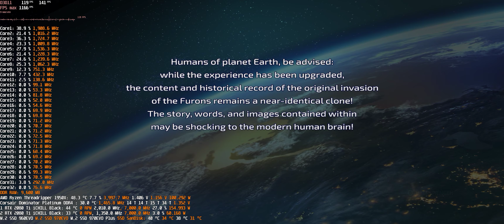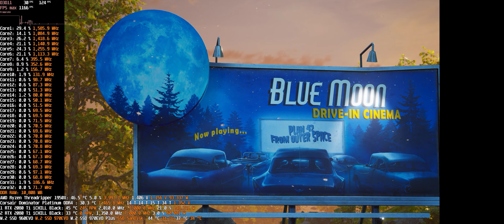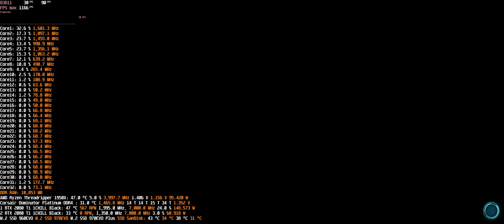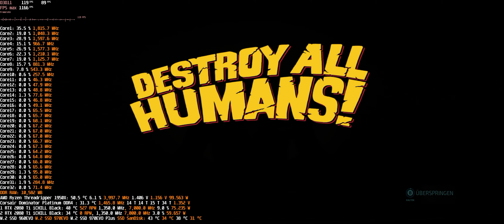Destroy All Humans DEMO 21:9 3440 x1440 AMD 1950x 2x INNO3D GeForce RTX 2080 Ti iCHILL Black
PROCESOR . AMD Threadripper 1950x 16/32 GRAFIKKARTEN : 2x INNO3D GeForce RTX 2080 Ti iCHILL Black 11GB PCIe 3.0 x16 Grafikkarte SLI BRÜCKE : Gigabyte gc-x2wayslil Xtreme 2-Wege SLI Gaming Brücke Hoher Bandbreite Grafikkarte MONITOR : ACER Predator X34A, Monitor mit 86 cm / 34 Zoll UWQHD Display, 4 ms Reaktionszeit, Anschlüsse: 1x HDMI, 1x DisplayPort, 1x USB 3.0 Hub MOTHERBORD . Asus ROG Zenith Extreme Gaming Mainboard Sockel TR4 RAM : Corsair CMD32GX4M4B3200C16 Dominator Platinum Series 32GB Arbeitsspeicher ((4x8GB) DDR4, 3200Mhz, XMP) schwarz RAM KÜHLER : 2x Corsair CMDAF Dominator Airflow Platinum RGB LED-Kühler PROCESORKÜHLER : Corsair Hydro Series H110i gt FESTPLATTEN : 1x Samsung MZ-V7S500BW SSD 970 EVO Plus 500 GB M.2 Interne NVMe SSD 1x Samsung 960 EVO MZ-V6E250BW Interne Solid State Drive (250GB) 1x Samsung MZ-V7E500BW 970 EVO Interne SSD, 500GB NVMe M.2 1x SanDisk SSD PLUS 240GB Sata III SOUND KARTE : Creative Sound Blaster Z Interne Soundkarte (PCI-Express, leistungsstarker Kopfhörerverstärker, Mikrofon mit Beamforming) MAUS : Mad Catz R.A.T. 9 Wireless Gaming Maus MAUS 2 : Corsair Glaive RGB Optisch Gaming Maus RGB-LED-Hintergrundbeleuchtung, 16000 DPI Aluminium TASTATUR : Corsair Gaming STRAFE RGB Cherry MX Silent GAMEPAD : 2x xbox 360 controller BOXEN : Teufel Concept E 450 Digital 4x100watt 1x160watt 1x500watt OPTISCHES KABEL : CSL - 3m HQ Platinum Toslink (optisch/digital) Kabel EXTERNE GEHÄUSELÜFTERSTEUERUNG : NZXT SENLXE-001 LÜFTER : 7x Thermaltake Riing Plus 20 RGB TT Premium Edition 3x Cooler Master MegaFlow 200 rot Gehäuselüfter 2x Arctic P12 PWM PST 2xArctic P14 PWM PST VERCHROMTE LÜFTER GITTER : 2x 140mm 4x 120mm 10x 200mm STAUPFILTER : Organza Rolle rot 36 cm breit x 9 m lang Tischläufer Stoff 4xSCHALLDEM MATEN NETZTEIL : CORSAIR AX1600i Gehäuse : BC1 wettbewerb gehäuse